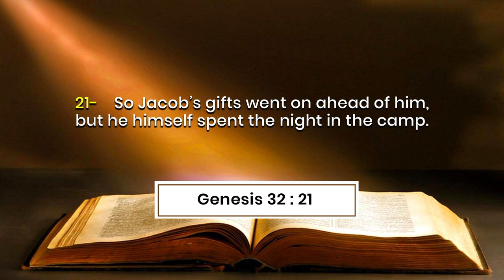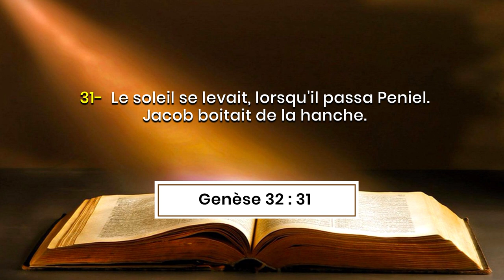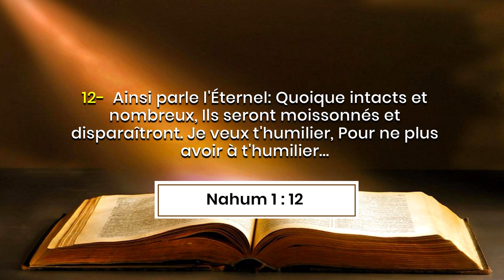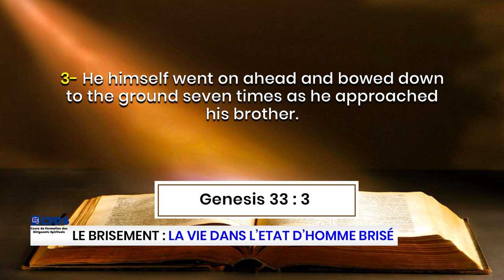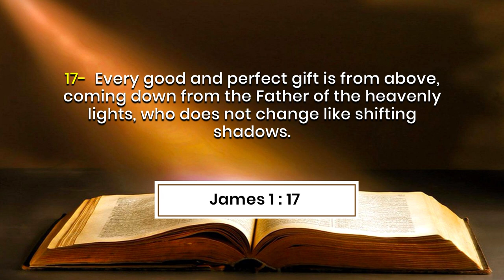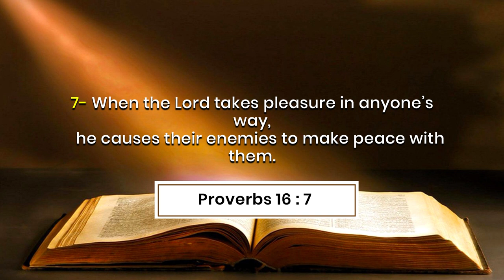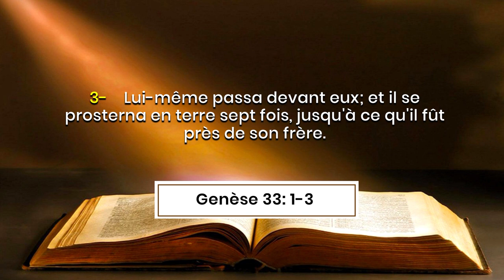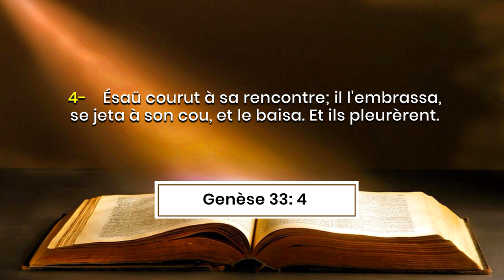LE BRISEMENT : LA VIE DANS L’ETAT D’HOMME BRISE